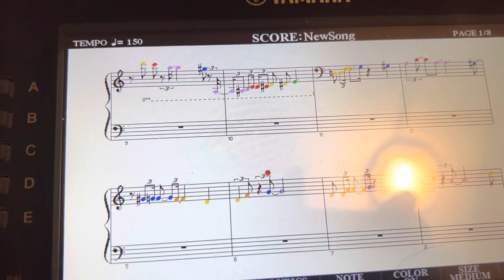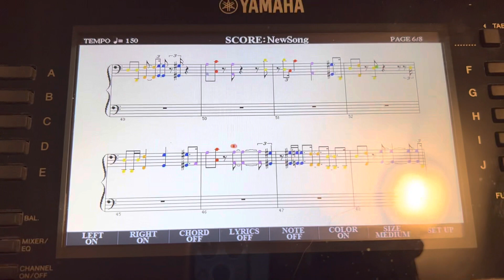Pepperman boss theme but jazzier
Pizza tower = tour de pizza, mr sauceman